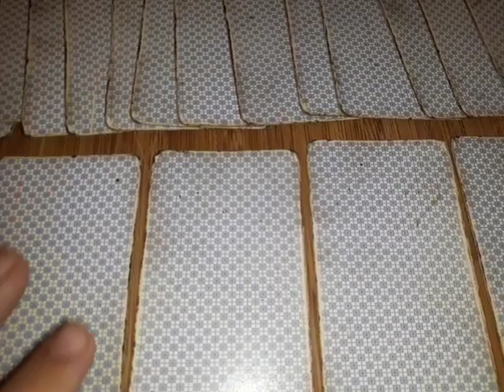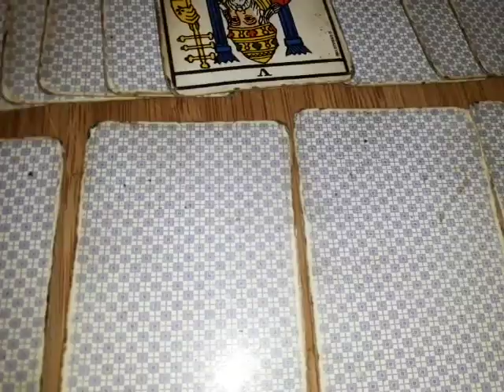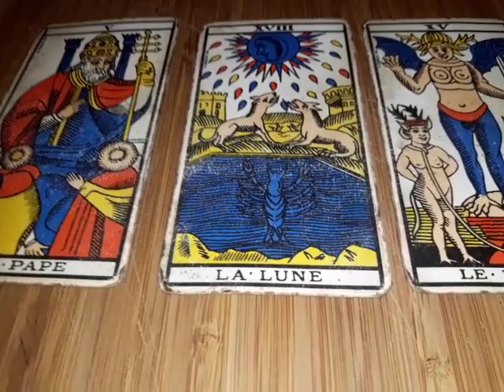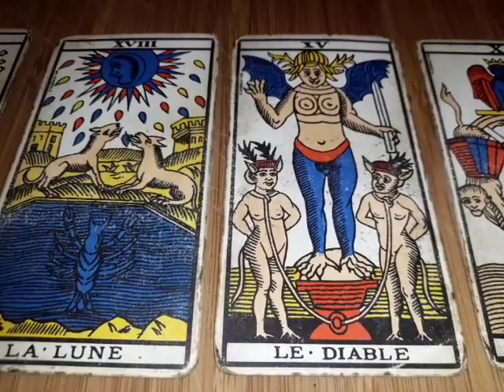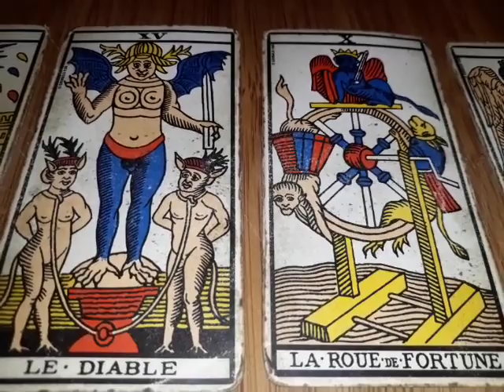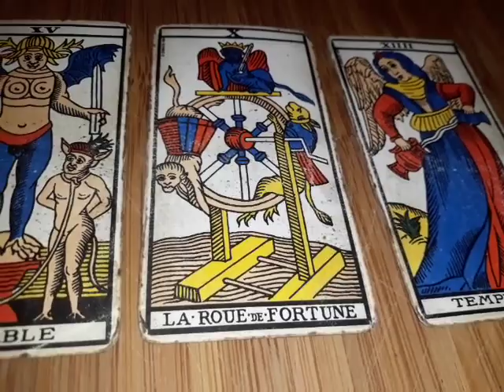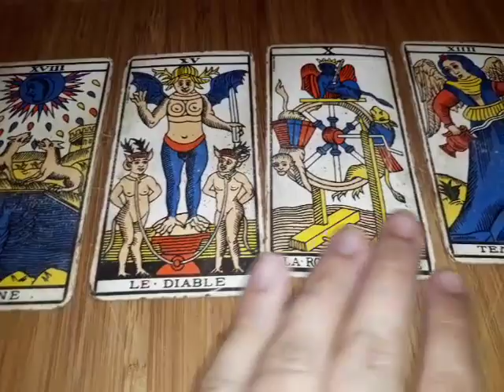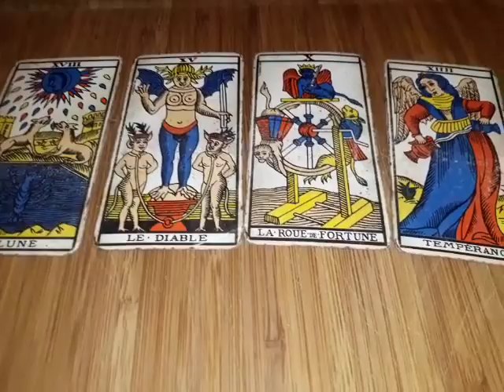Voyance du 7 au 11 mai 2020 Du négatif mais pas que ... Surprise !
Voyance 8 mai 2020
Voyance 9 mai 2020
Voyance 10 mai 2020